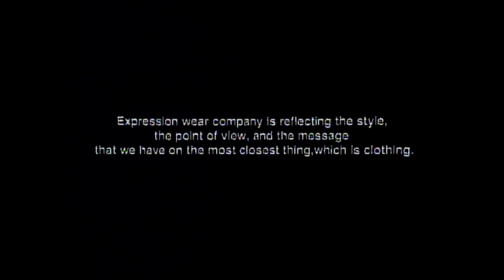Expression FIRST SEQUENCE The Opening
Expression 1st Video (1997)
First Sequence The Opening

Edited by Takahiro Morita